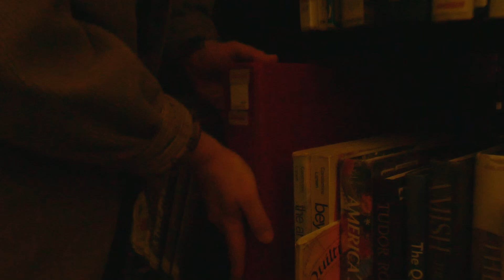dougbaby - low power mode (Official Music Video) | Candlelight Cinema